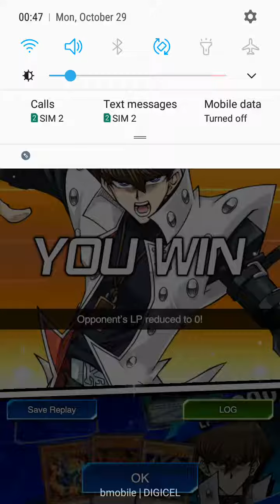Yu gi Oh. Seto Kaiba vs Joey Wheeler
Yu Gi Oh Gameplay. Duel links Seto kaiba vs Joey Wheeler